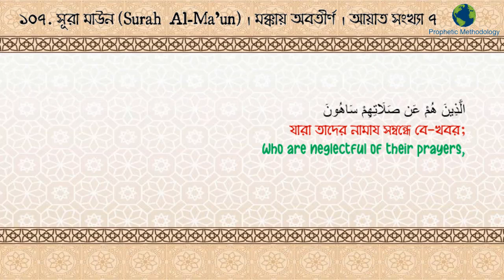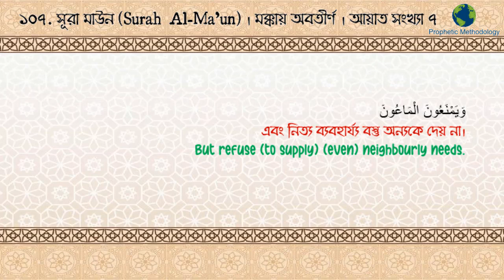বাংলা কোরআনঃ সূরা মাউন তেলাওয়াত বাংলা অর্থ সহ(Surah Al-Ma'un recitation with bangla translation)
বাংলা অর্থসহ কোরআন তিলাওয়াত। সূরা মাউন।